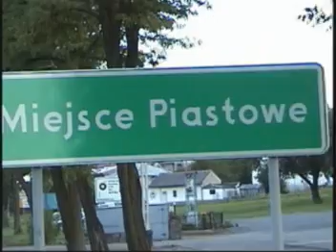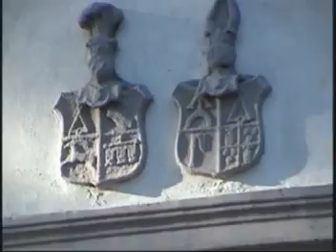Manor House of Trzecieski Family in Poland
Video of the Manor House